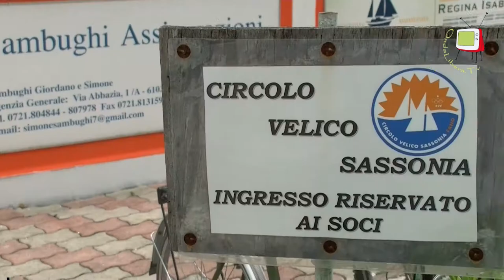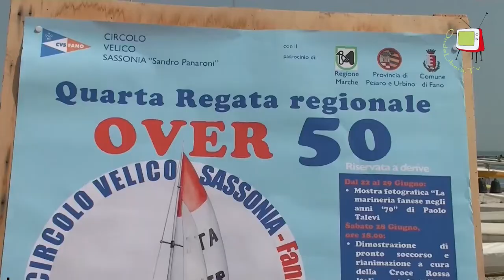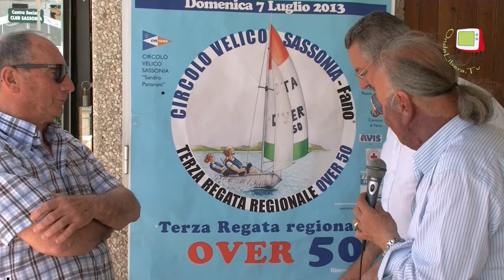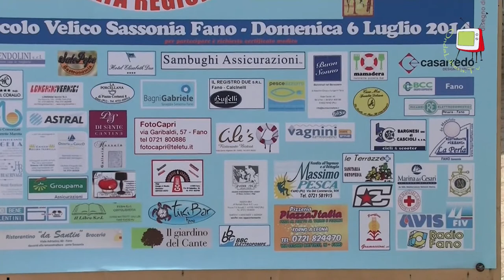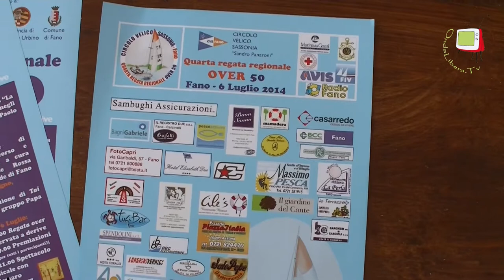Fano - Circolo velico Sassonia - Regata over 50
Il prossimo 6 luglio avrà luogo la regata Over 50 organizzata dal Circolo Velico Sassonia di Fano.
Questa regata, aperta a velisti che abbiano superato i 50 anni di età, giunta ormai alla quarta edizione, è una delle tante iniziative sportive, culturali e ricreative che caratterizzano l'attività del Circolo Velico Sassonia e tra i quali spicca il recupero dei pannelli protettivi affidato agli studenti del Liceo Artistico Apolloni di Fano del quale vi abbiamo già parlato.
Abbiamo intervistato per voi Daniele Della Santa, unop dei responsabili del Circolo e Silvio Montanari, 2° classificato nella regata dello scorso anno.